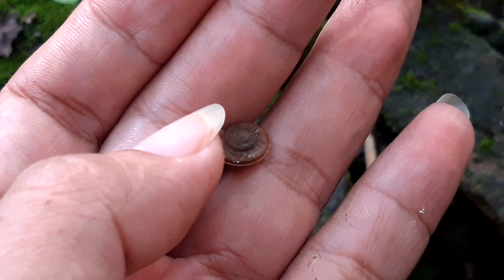SIPUT GEPENG MAS E..+ BEKICOT.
di halaman rumah di sekitar terdapat hewan   siputgepeng dengan ukuran besar dan kecil yang sedang mencari makan..